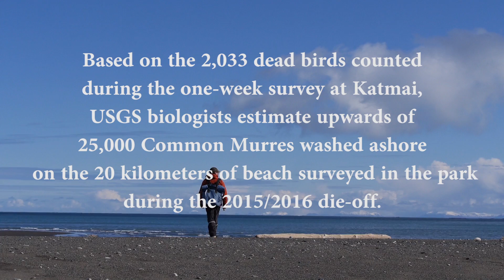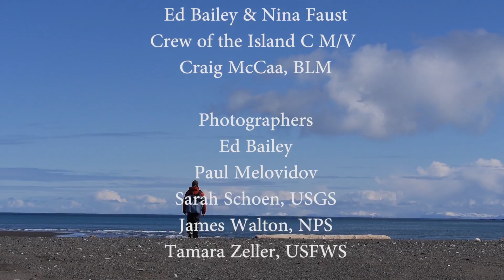Responding to Alaska's largest seabird die off at Katmai National Park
Stacia Backensto
Heather Coletti - Producer
Tim Obritschkewitsch - Narration